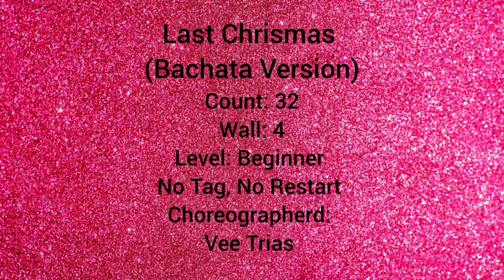LAST CHRISMAS (Bachata Version),Line Dance, Choreo: Vee Trias (INA),Demo by Barbie Dance - Wandy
Count: 32
Wall: 4
Level: Beginner
Choreographerd: Vee Trias (INA) Desember 2023
No Tag, No Restart
Demo: Barbie Dance - Wandy Hidayat